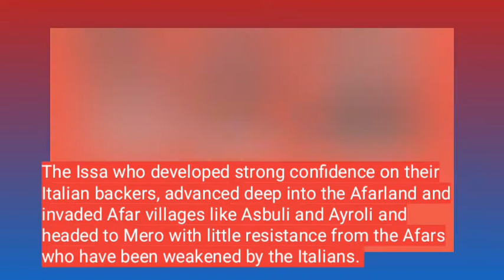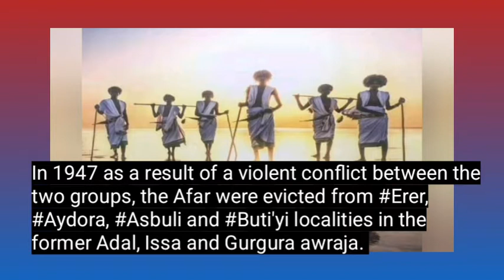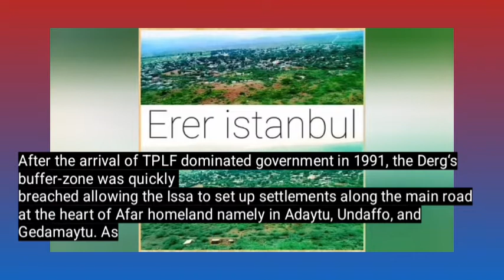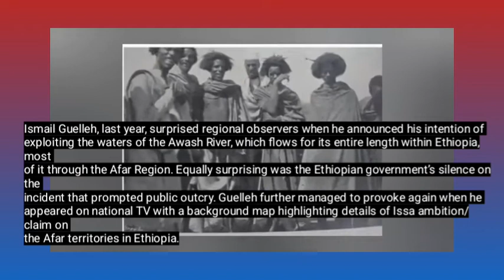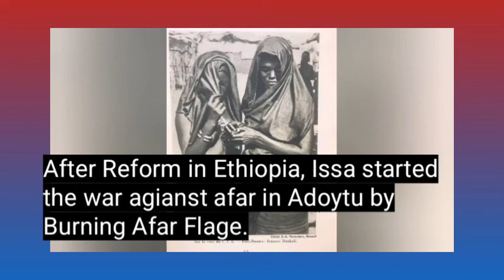Expansion of Issa Somali into Afar Territories.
An overview of the Afar Issa conflict

 The_Afar primarily live in the Afar Region of Ethiopia in addition to Eritrea and Djibouti where
the Afar and Issa are the two major ethnic groups. The Issa, one of the many Somali clans (a subdivision of Dir clan family), primarily live in the Somali Region of Ethiopia mainly in Sitti zone
and make up a large chunk of the chartered city of Dire Dawa.
The Issa, further, live in Djibouti where they currently dominate the state power and inhabit Awdal region in Western Somaliland.
The two groups who speak different languages have a lot in common.
As Markakis (2003) put it, the “Issa-Afar conflict is the most protracted and intractable violent
communal conflict in the Horn of Africa ''. It is arguably the longest conflict in the region, and
one of few well documented. Abundant material with records of incidents and sequence of
events over a long period of time are available in the Ethiopian government archives in addition
to a growing body of scholarly literature on the conflict. There are at least two PhD theses
dedicated to the conflict - Yasin, M.Y (2010); Muauz Gidey (2018) and a significant number of
academic articles on the subject.
The arrival of the Italian colonial power to the region in mid 1930s, the emergence of Somali
nationalism and its irredentists Greater Somalia Project upon independence in 1960, the
independence of Djibouti in 1977, the Djibouti civil war (Afar & Issa), the Eritrean independence in 1993, lucrative illicit trade interests, and major changes within Ethiopia at different times, have all influenced the Afar-Issa conflict changing its scope and dynamics overtime.

The long history of the Afar-Issa relationship can be traced back to the 14th century coastal town
of Zeila and its surroundings (not always a conflict). Zeila, one of the oldest cities on the East African coast, is in today’s Somaliland and was the capital city of the early Ifat Sultanate during the 9th century and continued to be that of its successor the Sultanate of Adal (Al-Shami, 1997).

The more recent conflict between the two communities that changed the dynamics of
confrontation started with the involvement of the Italian colonial power. In 1935, the Italian colonial force launched an invasion against Ethiopia from its bases in the Italian Somaliland.
The Italians in their effort to rally the Afar and Somali support against the Ethiopian resistance tried to exploit religious and cultural differences as well as low land and high land dichotomy.
They consequently managed to secure support of a significant number of Somalis including the
Issa clan. The Afar, on the other hand, not only rejected the Italian proposition but also fought
against them siding with the Ethiopian resistance force (Sylvia Pankhurst 1959:329). The Italians
not only retaliated by unleashing a series of military campaigns, mass disarmament and economic suction but also armed and actively supported the Issa against the Afar.

Consequently, the Issa with Italian support of military training and modern weapons, found it an
easy raid to advance deep into the Afar homeland with little resistance from the Afar crushed by
the Italian punitive measures. They subsequently controlled villages such as Asbuli and Ayroli
marching to Mero. As Markakis (2002:447) has noted, the Italian interference, in short, changed
the balance of power in favor of one party to the conflict producing thereby winners and losers.
The Italian interference, which was a turning point, further changed the nature, scope and objectives of the conflict transforming it into a new phase.
Following the end of the Italian invasion, the imperial government as part of its effort to address
the conflict introduced new administrative structures. In 1944, a new Wereda incorporating part Afar and Issa with Afdem as its capital was established. The Issas were restricted from crossing Bulga, Aydora, Erer, Fa’o while the Afar restricted from crossing from Ayroli, Asbuli, Biya’ad,
Merihan and Andido’ (Yasin 2010: 157).